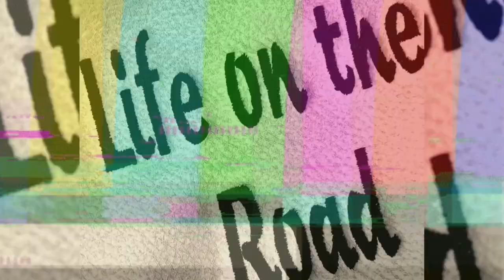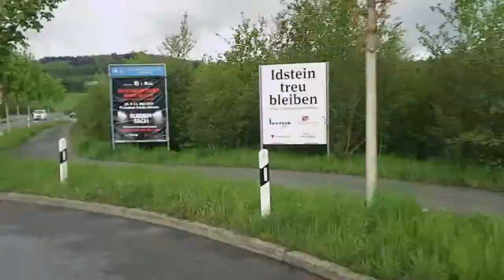17.05.2021 Gevelsberg Bochum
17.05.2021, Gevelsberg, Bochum